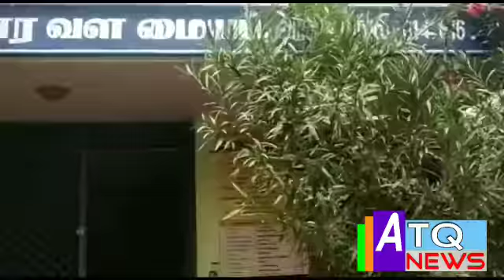அறந்தாங்கி வட்டாரவளமையத்தில் பத்து பள்ளிகளுக்கு தணிக்கை செய்யப்பட்டது